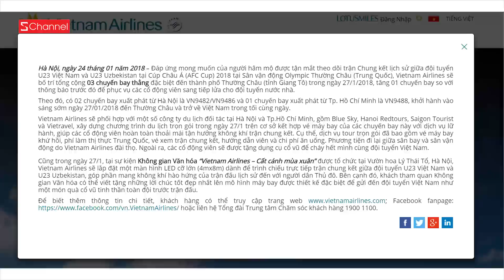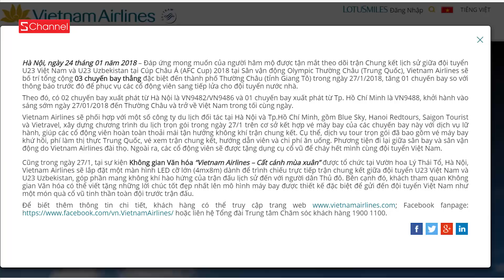Tổng số tiền thưởng mà U23 Việt Nam nhận được là bao nhiêu?